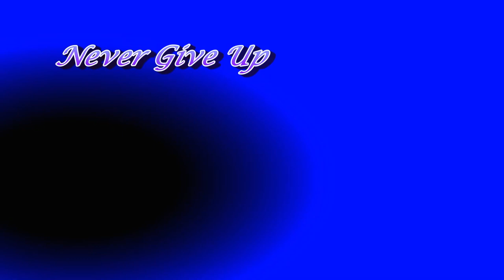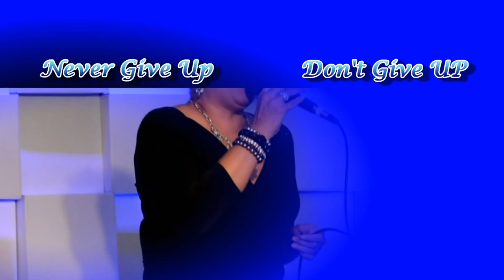Never Give Up !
Wow (Woman of the Word ) Conference

Singing Arlene
WOFFC.TV